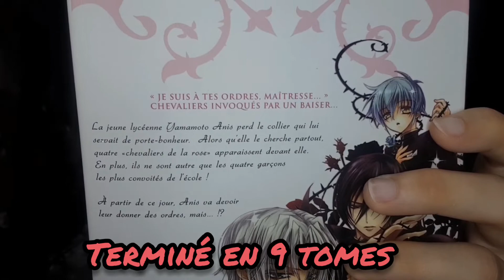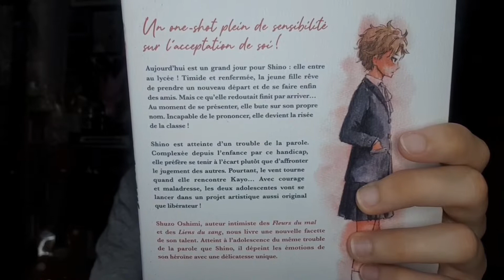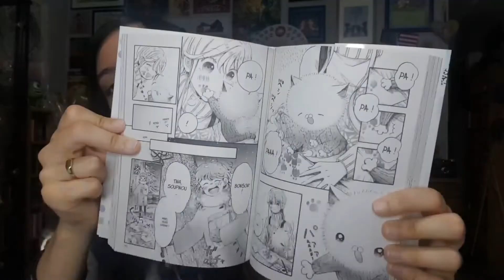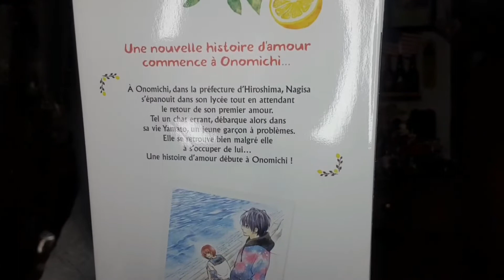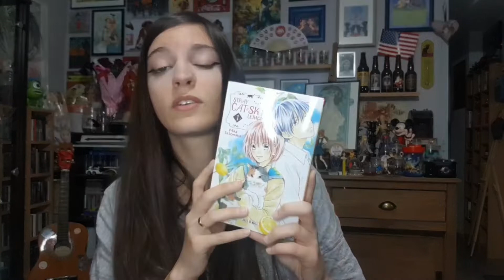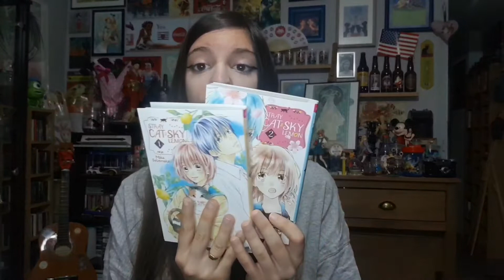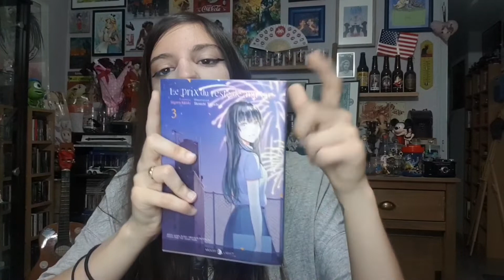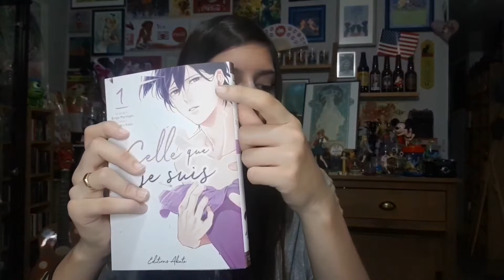BILAN LECTURE MANGA - JUIN 2021 ||Dernière semaine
Aujourd'hui, nouvelle vidéo bilan lecture pour cette dernière semaine du mois de juin 2021 ! J'espère qu'elle vous plaira !🌸
Quels-sont vos lectures de la semaine ?📚